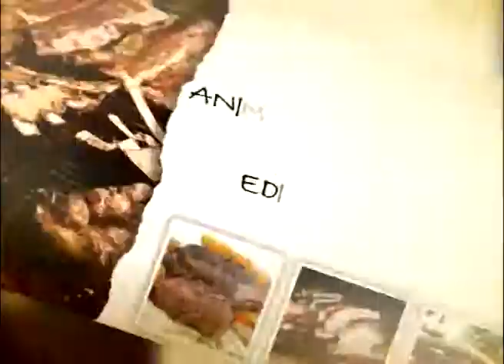El Asadito 15-06-12 Meg Glouber Bloque 1